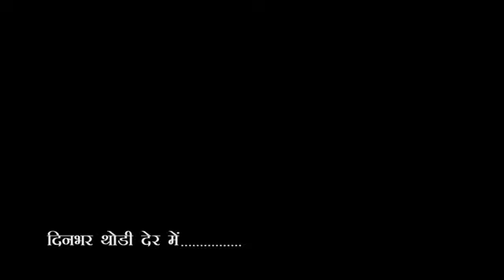City-1 News Headlines Gorakhpur 19/10/2023